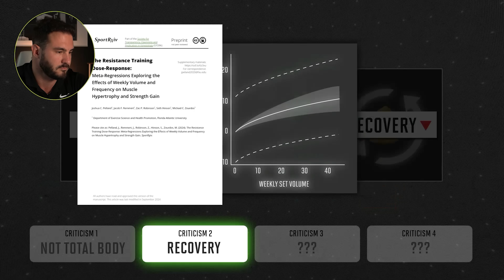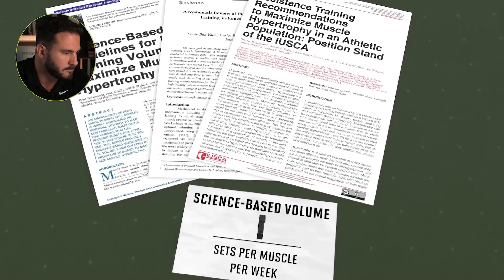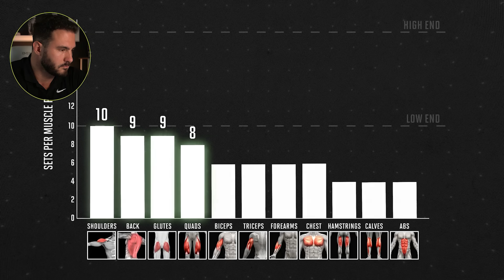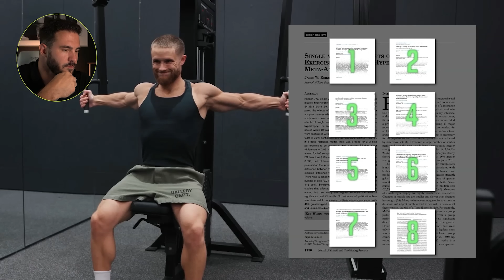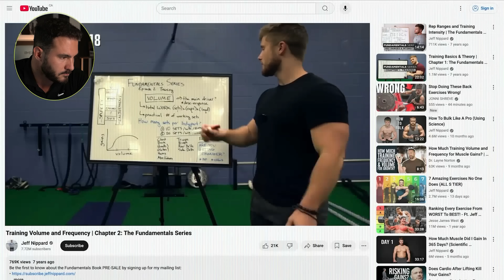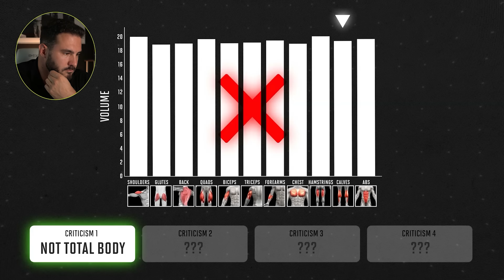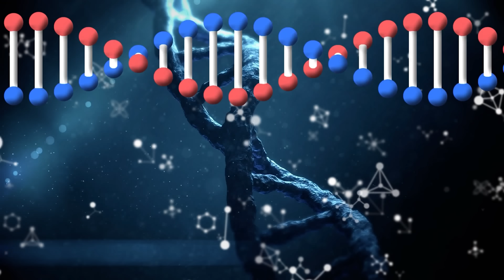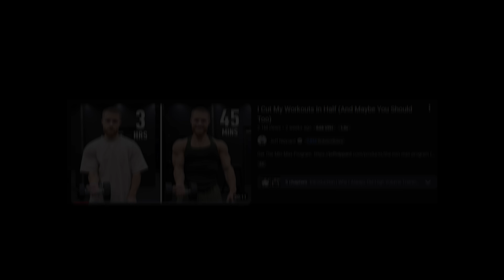Reacting to Jeff Nippard’s “I Cut My Workouts in Half” Experiment Video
🚨 Still look average even though you're training hard? Its not a consistency or discipline problem - its a STIMULUS problem.

In this video, I’m breaking down Jeff Nippard’s latest experiment, I Cut My Workouts in Half. As a coach and fitness educator, I wanted to take a deeper look at what Jeff did, what the science actually says about training volume, intensity, muscle growth, and what most lifters are missing when it comes to optimal workout programming and nutrition.

Jeff Nippard tested what happens when you reduce training volume  cutting down from 3–4 sets per exercise to just one or two all-out sets.

The question is can you really build muscle with such low volume Is intensity more important than volume Or is it just a temporary shortcut that looks good on YouTube

Let’s dive into the data, research, and my personal coaching experience.

What high-intensity, low-volume resistance training really means
The difference between training hard vs training to failure
Why not all sets are created equal  intensity matters more than reps
How nutrition, amino acids, and glycogen play a massive role in recovery
What the science says about protein intake and muscle repair
How to optimize your training frequency and calorie sources for sustainable growth

The truth is, both high-volume and high-intensity programs can work  but it depends on your recovery, dietary strategy, and effort level. Jeff’s experiment proves a valuable point you don’t need marathon workouts to make gains.

However, what’s often missing in the conversation is how to reach true muscle failure, manage fatigue, and support growth through smart nutritional strategies.

When Jeff switched to lower volume, he unknowingly entered the world of high-intensity training (HIT), a style built on meaningful time under load, effort, and precision.

Studies show that pushing one set to true failure can recruit as many motor units as several submaximal sets. The problem Most lifters never actually hit real failure they stop when it gets uncomfortable, not when the muscle truly can’t move the weight.

That’s where coaching, form mastery, and nutrition periodization come in.
To optimize your results like a pro, you need to align
Training Intensity Controlled reps, full effort, mechanical tension.
Protein & Amino Acids Consume quality protein sources (1.6–2.2g/kg body weight).
Carbohydrates & Glycogen Fuel recovery and muscle volume.
Healthy Fats Support hormone production and sustained performance.
Rest Frequency Muscles grow during rest, not during overtraining.

This breakdown combines scientific literature, real coaching experience, and evidence-based nutrition to separate hype from hard truth.

I’ll explain why meta-analyses on volume can be misleading, how genetics affect long-term hypertrophy, and what training smarter really looks like for natural lifters.

If you’re serious about understanding how low-volume, high-intensity training can fit into your plan, or if you’ve ever been confused by conflicting fitness recommendations, this deep dive is for you.

👉 Watch until the end to see my full verdict on Jeff Nippard’s 100-day experiment, plus my coaching-based recommendation for the most effective way to balance volume, nutrition, and recovery for long-term, sustainable muscle growth.

Credit: Jeff Nippard – “I Cut My Workouts in Half”